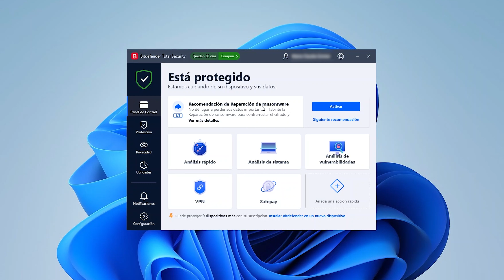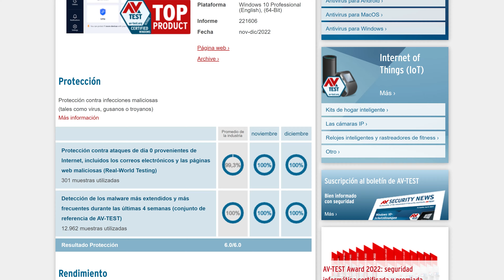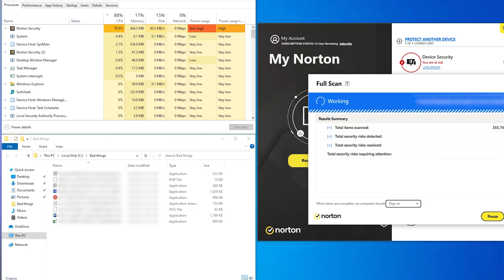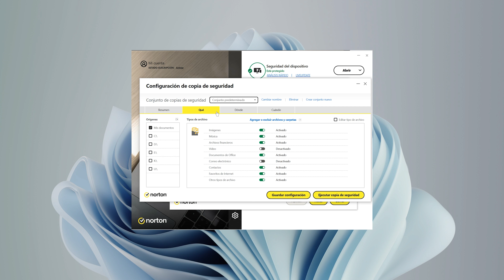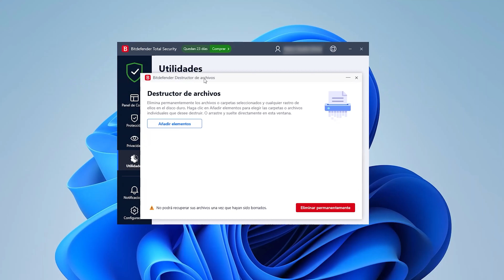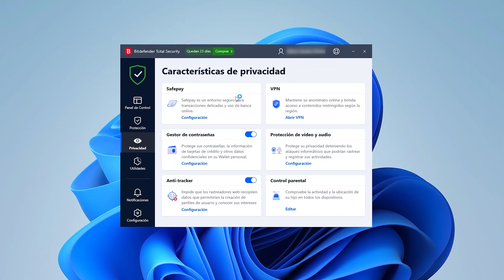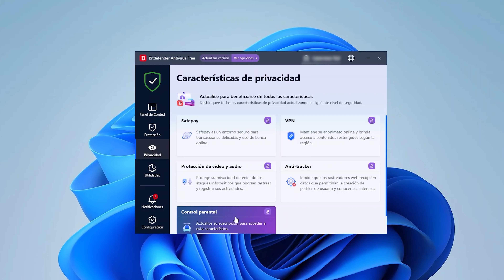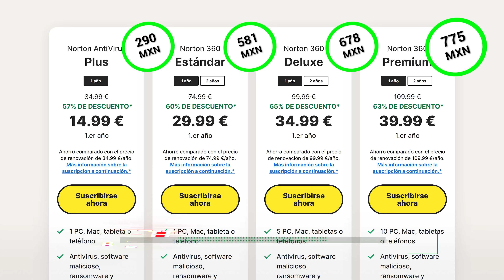Bitdefender vs Norton | Comparativa Actualizada de los Mejores Antivirus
Bitdefender frente a Norton sería una comparación mucho más fácil si alguno de los dos antivirus fuera deficiente. Y, sin embargo, ambos son opciones populares y fiables, que dedican toneladas de recursos a la investigación y prevención del malware. Pero, ¿cuál es mejor?

❓  ¿Cuál es más fácil de usar?

Ambas opciones de antivirus tienen aplicaciones funcionales y repletas de características, como corresponde a cualquier candidato a mejor antivirus. Sin embargo, la razón por la que menciono esto en primer lugar es porque tienen enfoques muy diferentes. Bitdefender es uno de los antivirus más adecuados para principiantes, con aplicaciones modernas y fáciles de usar. Mientras tanto, las aplicaciones de Norton podrían pulirse un poco. Mi principal queja es que muchas de sus funciones aparecen en diferentes ventanas, lo que puede resultar confuso muy rápidamente. Por otro lado, esta aplicación es un tarro de miel para usuarios avanzados, porque puedes personalizar casi todo a tu gusto.

🔎  ¿Cuál tiene mejores análisis de malware?

Si echamos un vistazo a las pruebas independientes, Norton y Bitdefender obtienen las mejores puntuaciones en detección de malware, tanto con amenazas conocidas como con las más recientes. Parece que por algo son nombrados los mejores antivirus para Windows. Ahora bien, en comparación con mi último análisis de Bitdefender frente a Norton, he observado algunos cambios interesantes. Norton detectó 7 de los 10 archivos maliciosos, mientras que Bitdefender encontró y eliminó los 10 archivos.

🔥  Características de Norton vs Bitdefender

Lo primero que notarás es que muchas cosas son iguales o muy parecidas. Esto se debe a que tanto el antivirus Norton como Bitdefender cubren todas las funciones de seguridad básicas. Como capa adicional de seguridad contra todo tipo de amenazas, también hay un cortafuegos. Piensa en él como en una patrulla fronteriza: supervisa el tráfico entrante y saliente en busca de posibles amenazas. La diferencia entre Bitdefender y Norton aquí es que este último tiene una versión más personalizable. Esto no quiere decir que el cortafuegos de Bitdefender sea deficiente, simplemente no es tan extenso.

Reflexiones finales ➡️

Yo sugeriría Bitdefender para aquellos que buscan el máximo valor, y también resulta ser una opción fiable para los principiantes. El antivirus Norton será estupendo para usuarios avanzados... y McAfee encajará con quienes busquen una aplicación clara e intuitiva con muchas funciones.

0:00 Introducción
0:21 Facilidad de uso
1:32 Detección de malware
3:08 Características de Norton vs Bitdefender
4:58 Funciones adicionales
6:01 Plan gratuito de Bitdefender
6:23 ¿Merece la pena Bitdefender?
6:52 ¿Merece la pena Norton?
7:18 Veredicto final